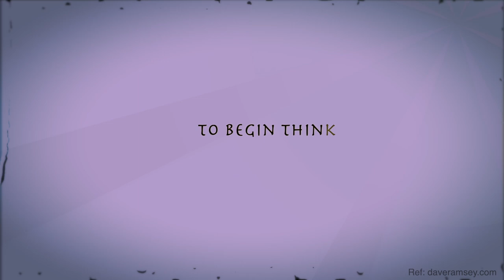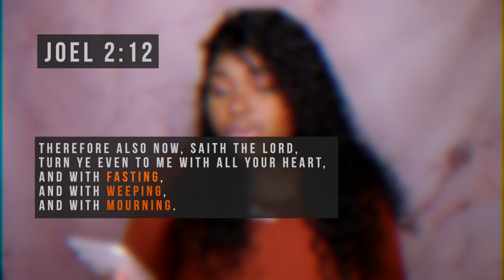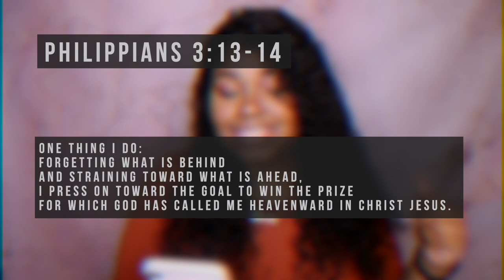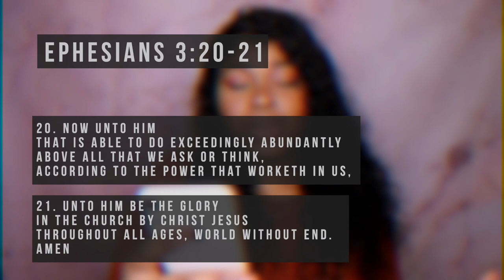Bible verses to KICKSTART your new year | 2020✔︎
❗️OPEN ME❗️

Verses:
Joel 2:12
John 14:14
Philippians 3:13-14
Ephesians 3:20-21